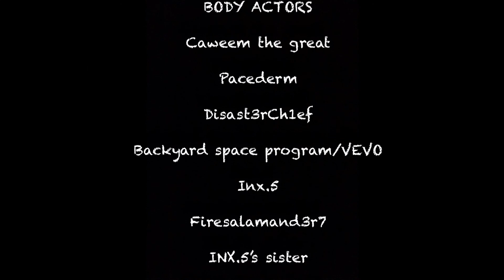Cliff Hangers Pilot Treason’s Wrath (cancelled)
Two sides locked in combat. On one side there is a stupid soldier, on the other a man who wants nothing more than to do jack shit

Thanks to archangel470 for the thumbnail and backyard space VEVO for some of the music.

The song in the intro was not made by us and although I’m unaware of the name I am not passing it off as my own